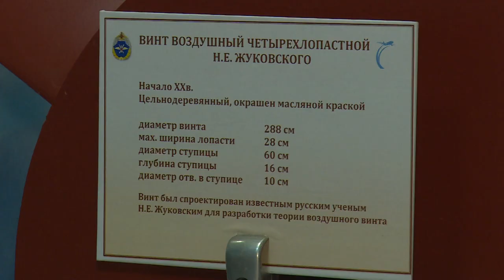День образования Московской области в музее ВВС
Праздник, посвященный Дню образования Московской области, состоялся в музее ВВС в Монино. В этот день здесь состоялось открытие новой экспозиции «Воздушные винты».